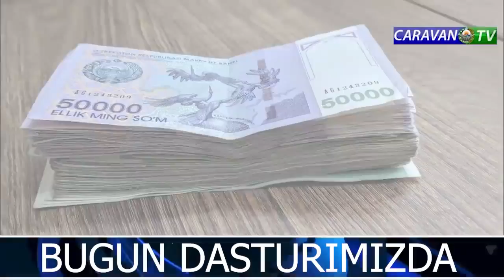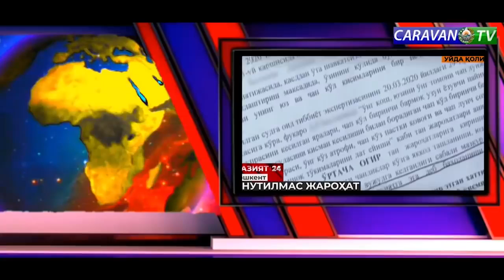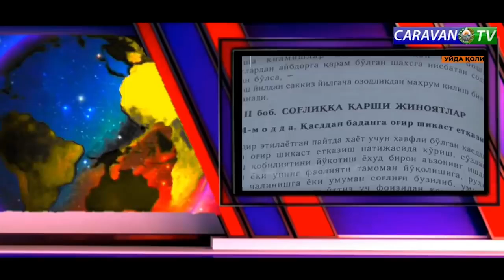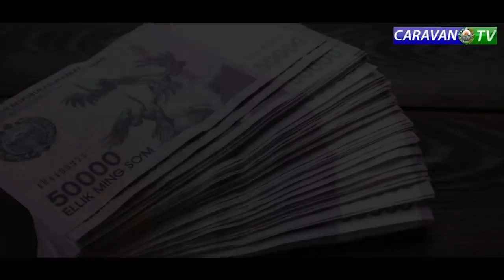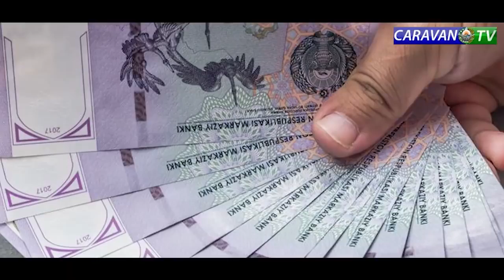YANGILIKLAR XABARLAR TEZKOR--ROSSIYA XALQARO AVIA REYSLARNI BOSHLASH UCHUN SHART QUYMOQDA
O'ZBEKISTON YANGILIKLARI VA DUNYO XABARLARI TOP 2020 CORONAVIRUS
covid 19
coronavirus